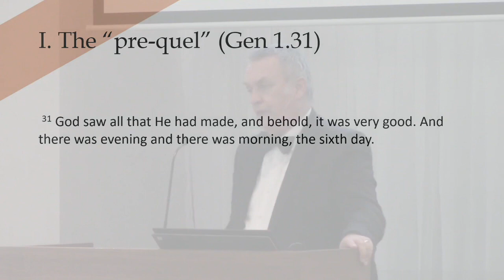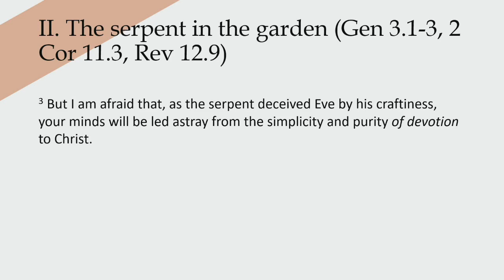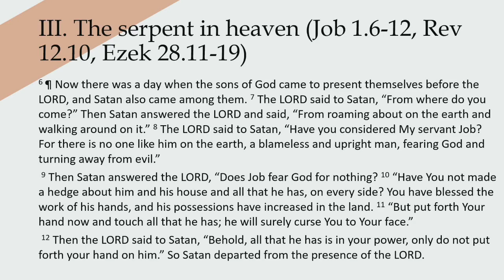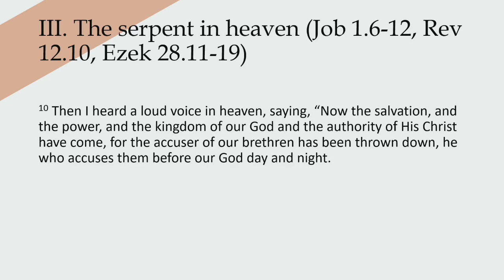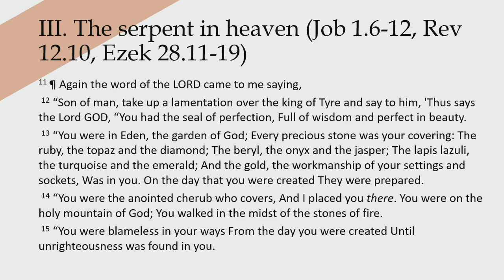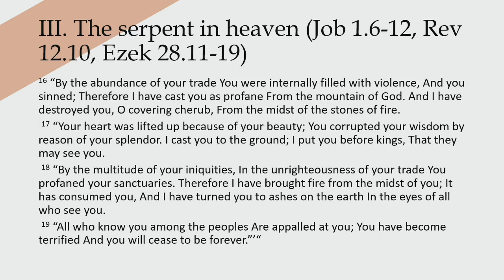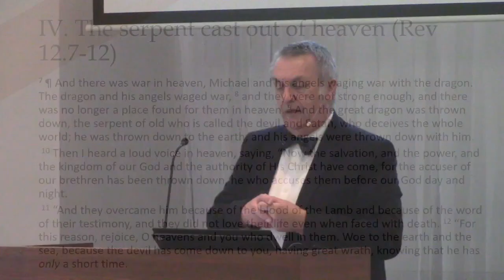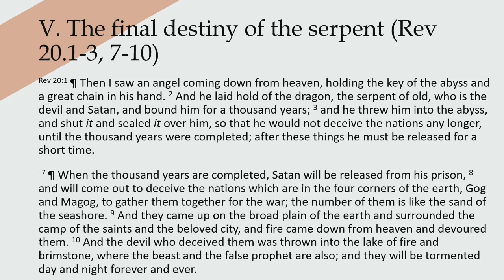The Fall of Satan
We take a tangent here in the Bible story to talk about Satan, as he appears in Gen 3 as the serpent. When did he fall? What is his destiny?